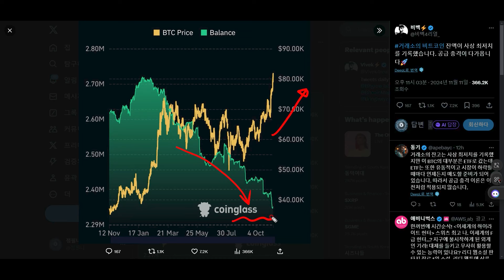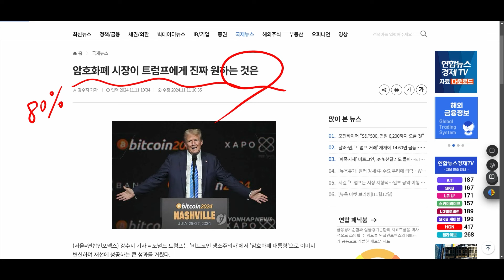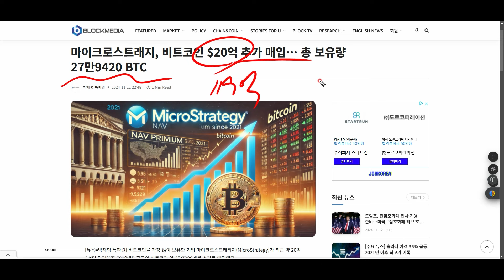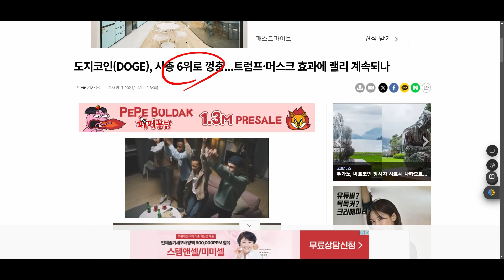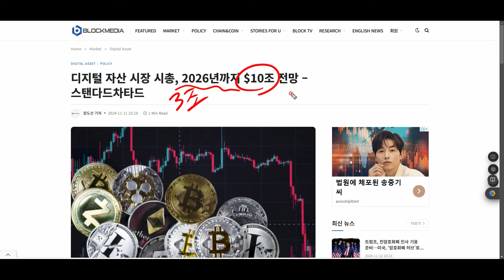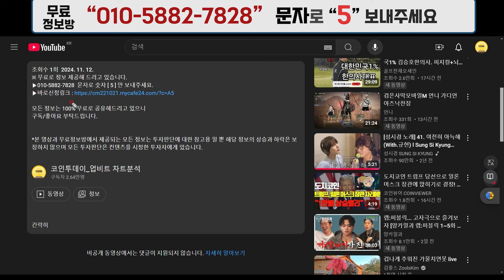트럼프 제2시즌 시작! 도지코인 대폭등 지금은 올인할때! 비트코인 리플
※ 무료로 정보 제공해 드리고 있습니다.
▶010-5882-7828  문자로 숫자 [ 5 ] 만 보내주세요.

모든 정보는 100% 무료로 공유해드리고 있으니

*본 영상과 무료정보방에서 제공되는 모든 정보는 투자판단에 대한 참고용 일 뿐 해당 정보의 상승과 하락은 보장하지 않으며 모든 투자판단은 컨텐츠를 시청한 투자자에게 있습니다.